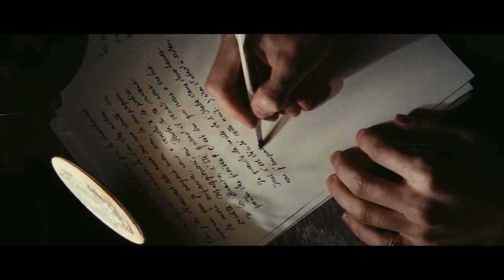Le Hussard sur le toit de Jean-Paul Rappeneau : bande-annonce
Au cinéma le 7 novembre 2018 dans le cadre de la rétrospective Jean-Paul Rappeneau